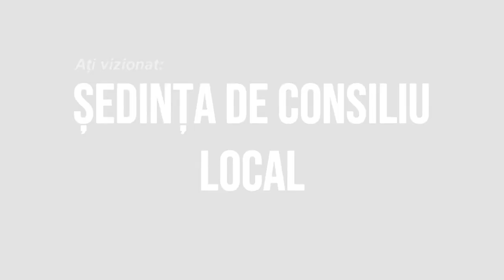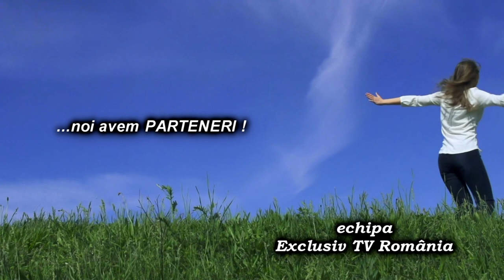LA ARDEOANI Sedinta Consiliului Local din 28 iunie FILMARE EXCLUSIV TV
LA ARDEOANI, județul Bacău, Ședința Consiliului Local din 28 iunie  FILMARE EXCLUSIV TV

Cu drag,
echipa Exclusiv

Vizionare plăcută !